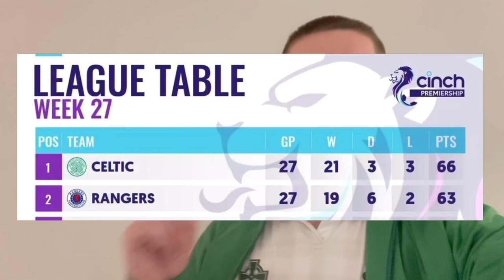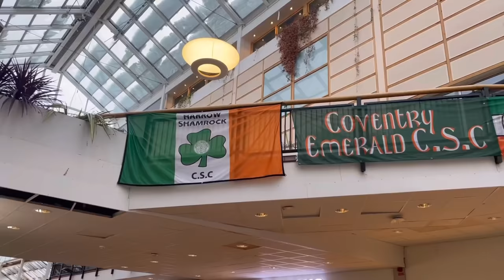CELTIC KNOCKED OUT OF EUROPE !!! - Bodø/Glimt vs Celtic VLOG || 24-02-2022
After a 3-1 Defeat at Home last week, the Bhoys travel to Norway in the hopes they can keep their European Journey going…